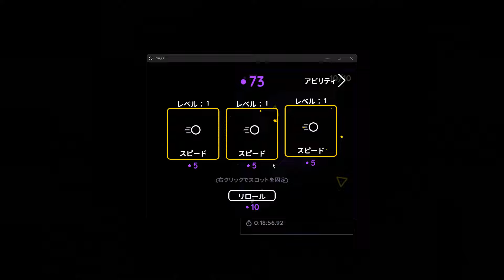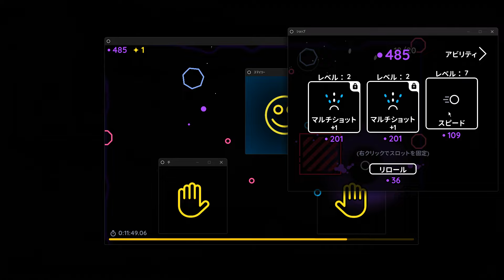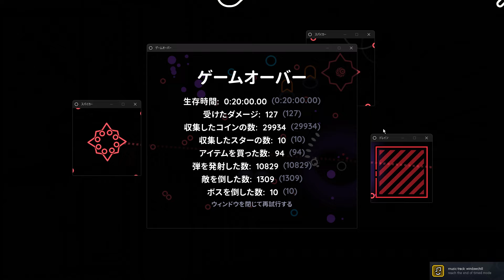【日本語対応】動き回るウィンドウで遊ぶローグライクアクションゲーム【Windowkill】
Windowkill